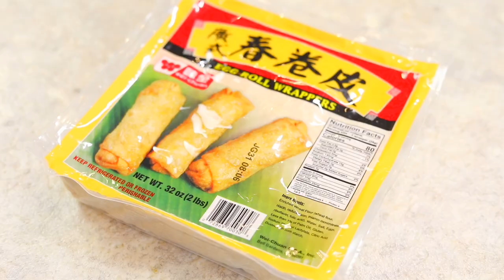Chinese American Egg Roll Recipe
These Chinese American Egg Rolls taste better than takeout! They are filled with chicken, mushrooms, bean sprouts, bamboo and more.

This video will teach you the history of egg rolls and how they've transformed in Chinese American culture as well.

Review from a reader: "The restaurant in my hometown had the best egg rolls. I’m still friends with the family, and this is as close to the recipe they used that they have seen, with pork instead. And I was worried till I added the 5 spice, but then they smelled just the way I remembered. Thank you."

0:00 - Intro
0:36 - Finding Bean Sprouts
1:53 - History of Egg Rolls
2:37 - Make the Egg Roll Filling
3:58 - Wrap the Egg Rolls
5:43 - Cooking your Chinese American Egg Rolls
6:33 - Taste Testing

Catch more of The Foreign Fork!